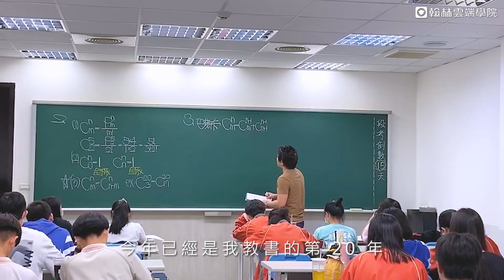【翰林雲端學院】把困難的數學變簡單～ 國中進度數學 郭威數學 一步一步帶你學，讓你不再害怕數學！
「上了國中就開始害怕數學嗎？」
翰林雲端學院 國中進度數學 e名師 ，給你循序漸進的國中數學課程！

⭐️ 建立清楚的基本觀念：一問一答中訓練主動思考，感覺老師就在身旁
⭐️ 循序漸進的教學法：由淺入深，縝密的教學，扎實學好國中數學
⭐️ 精選親編教材、例題：兼顧能力指標及會考命題取向

跟著 郭威老師 小雅老師 不用再害怕學數學 ！